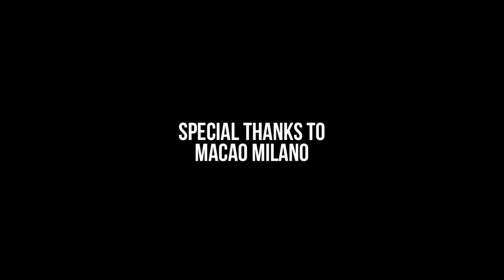MESMERIZE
A new project/editorial for FUCKING YOUNG MAGAZINE online!
CREDITS:
Photographer : Alessandro Esposito
Videomaker: Nicola Garzetti
Stylist: Erika Sciortino
Fashion Editor: Luca Imbimbo
Photographer and Videomaker assistant: Enea Dettori
Grooming: Valentina Raimondi
Second Grooming: Elena Gentile
Graphic: Aurora Lobina
Models:
Lucas Kittel@Urban Management Milan
Riccardo Mora @Fashionmodel Management Milano
Bruno Novodvorski @2morrow Model Management Milano

Special thanks to Macao Milano
Inspired by “The holy mountain” - Alejandro Jodorowsky